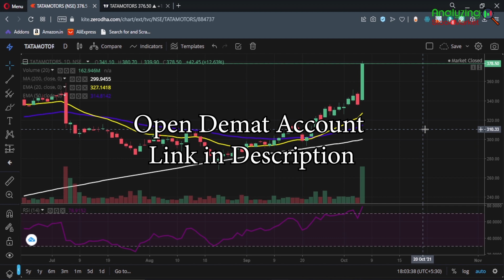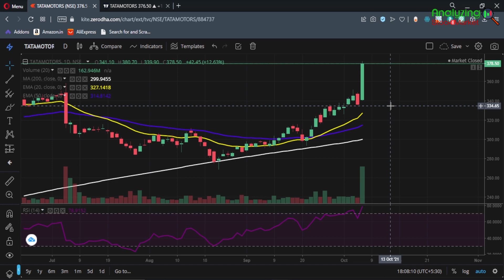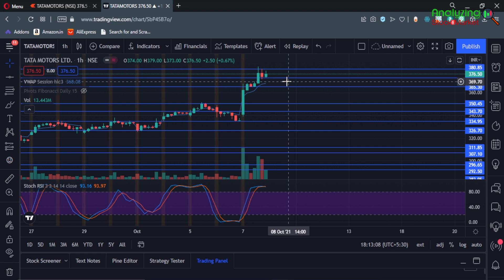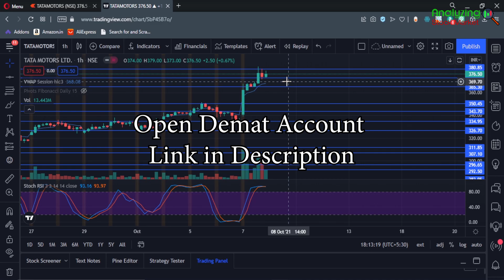Tata Motors target 8 October 2021 | Tata Motors Share News | Stock Analysis | Nifty today